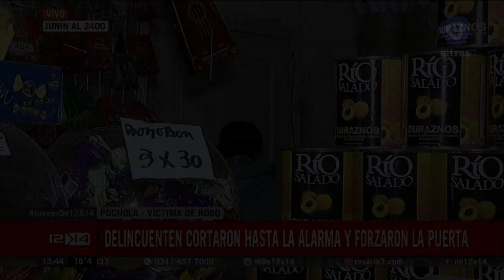Escruche a un negocio de barrio Empalme